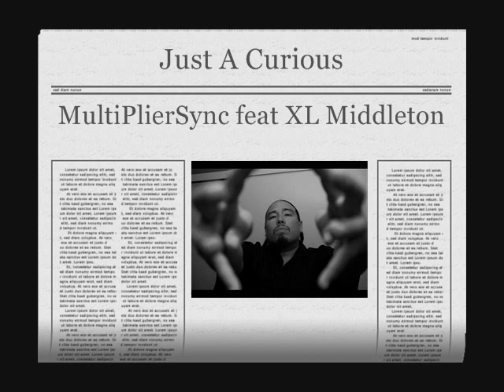Multi Plier Sync. feat.XL Middleton [Just A Curious]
[Just A Curious]
Multi Plier Sync. feat.XL Middleton

アルバムNeosynchronicity収録曲

【Multi Plier Sync. Official WebSite 】

【Multi Plier Sync. Official Facebookページ】

【iTunes store】Multi Plier Sync.楽曲視聴＆販売ページ